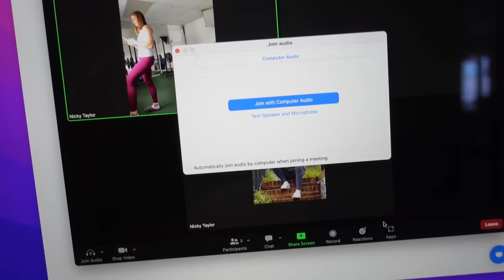Did I pass the Magnolia Cup jockey fitness test?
So everyone knows I failed my first fitness test. Shock. I had just one more chance to pass, so to aid my fitness journey I enlisted the help of my PT Nicky T Fitness to kick my 🍑 into shape.

This year, the race is in aid of the Brilliant Breakfast, a charity committed to changing the lives of disadvantaged young women by raising funds for The Prince’s Trust - helping them get the confidence and skills they need to go into education, work or training.

I am going to be vlogging the whole process in this exciting new series THE ROAD TO GOODWOOD. This series will highlight my own personal journey as I saddle up and begin my riding out training.

Here is the link to my JustGiving page, I would LOVE your support and appreciate any donation

Mochara
Glaze & Gordon
Fairfax & Favor
Food
Red Mills